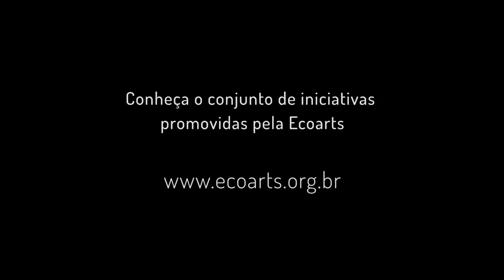Ecoarts - From Nature to Soul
Ecoarts é uma ONG que tem sede numa fazenda em Mato Grosso, perto do parque Nacional do Xingu e possuem um lindo trabalho de sustentabilidade